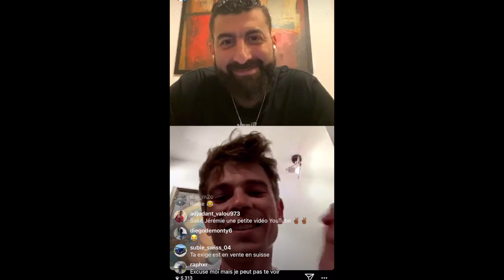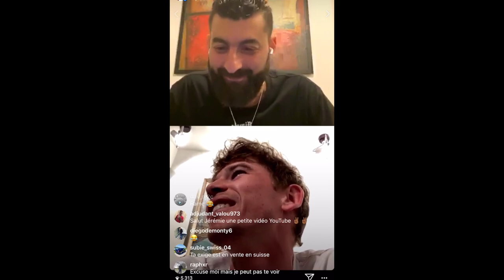SEB DELANNEY, INTERVIEW QUI VA LUI COUTER DE L'ARGENT !!